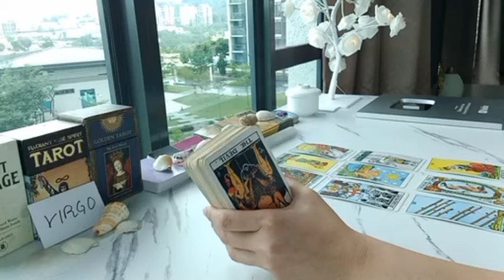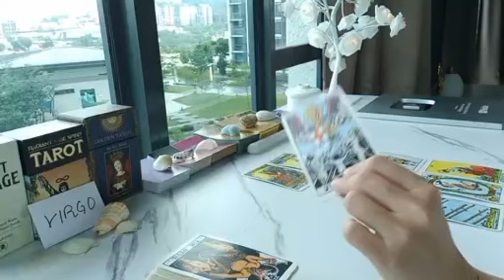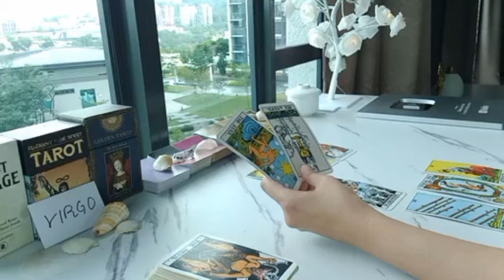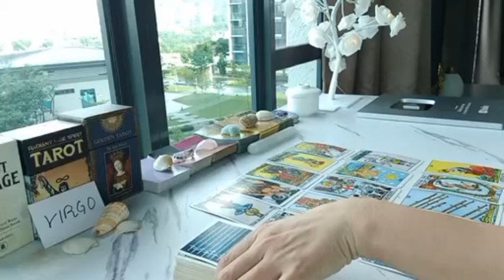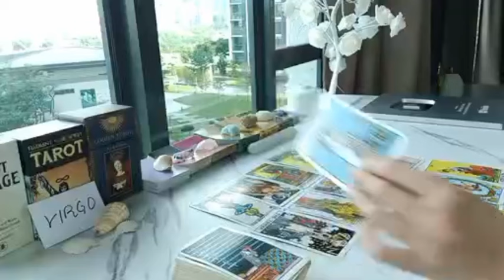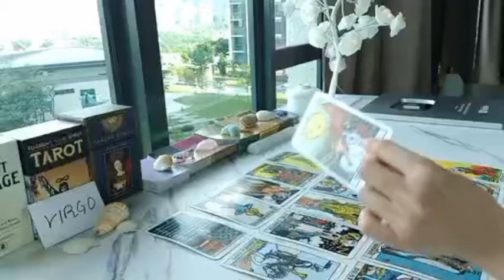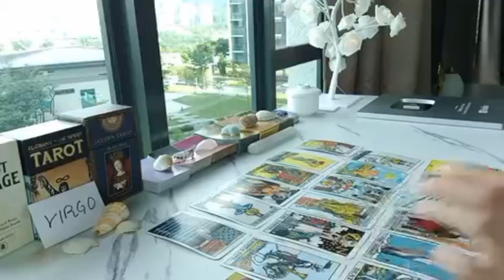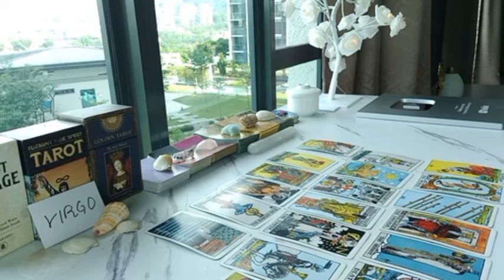VIRGO ❤️ IF YOU'RE SINGLE, YOU'LL CONNECT WITH THIS PERSON WHO...💟 MARCH APRIL 2024 TAROT TODAY LOVE